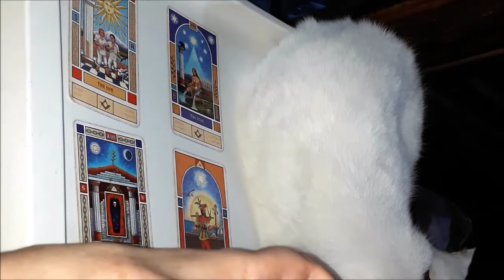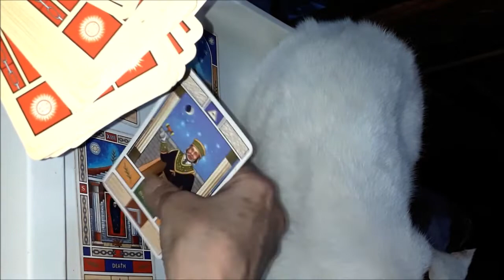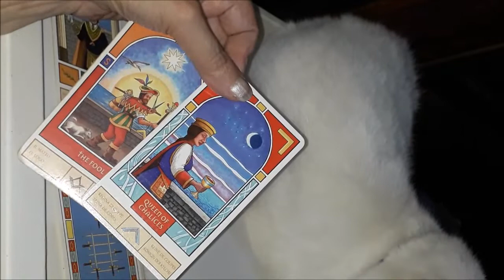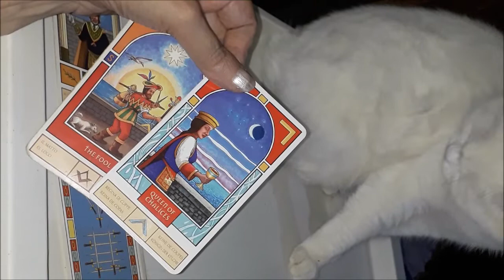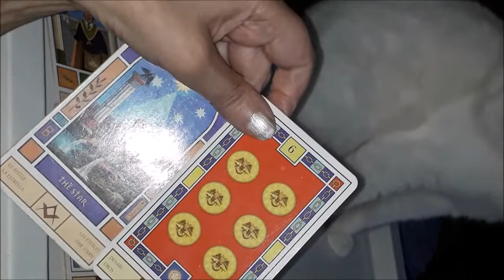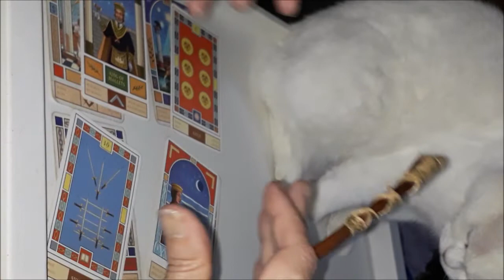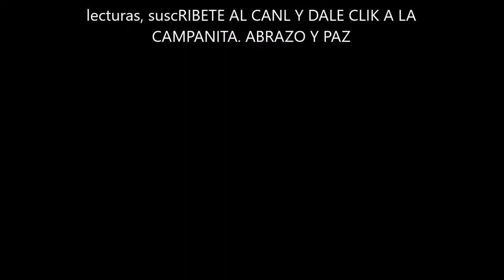PISCIS ALMAS GEMELAS . LLEGAN NUEVOS AMORES. HAY UN DESTINO EN PUERTA